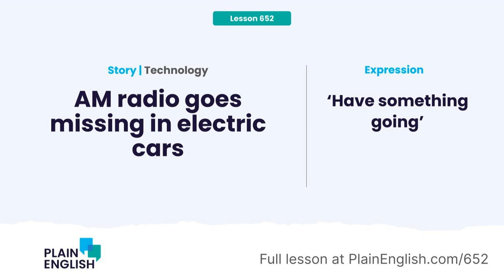AM radio goes missing in electric cars (Have something going)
AM radio has been around for over a hundred years and one of the most popular places to listen is in the car. Now, though, some carmakers have decided not to include AM antennas in their new electric cars. The electric components in the car interfere with the AM signal. But some people are worried that this may spell the end of the AM band.